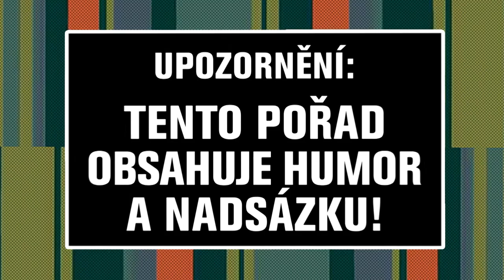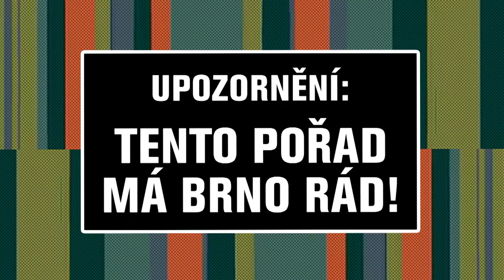Dobré ráno, Brno! Už v lednu na ČT1 a v iVysílání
Nový komediální seriál Jana Prušinovského už je za rohem! ☕ Poslechněte si, co si tvůrci seriálu myslí o připravovaném pořadu, který má Brno rád! 🥰 Dobré ráno, Brno! Již brzy v České televizi.